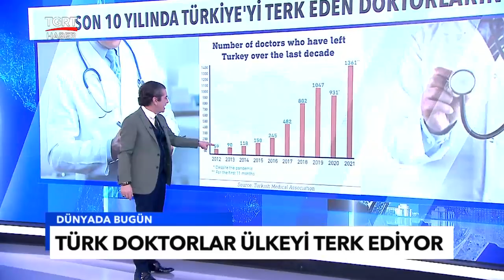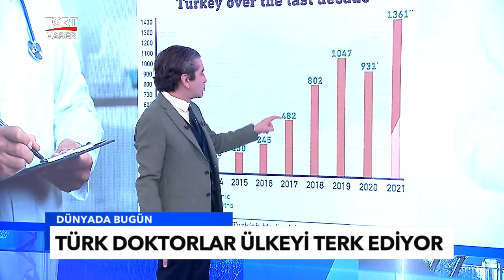Son 10 Yılda Türkiye'den Yurtdışına Doktor Göçü - Tuna Öztunç ile Dünyada Bugün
Türk doktorlar neden ülkeyi terk ediyorlar? Son on yılda Türkiye'den yurtdışına giden doktor sayısı ne kadar? Tuna Öztunç Dünyada Bugün'de yorumladı.